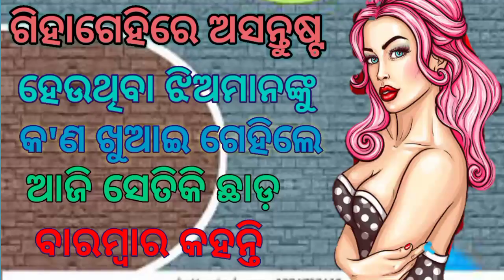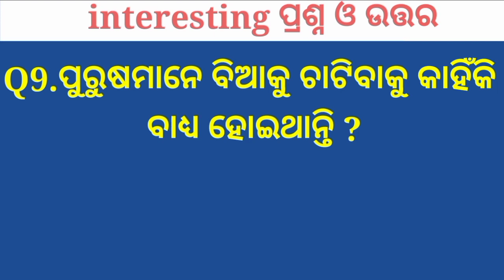Indian love marriage life India questions / double meaning marriage life questions /odia bedha katha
This video create by odia tech odisha
Marriage life questions